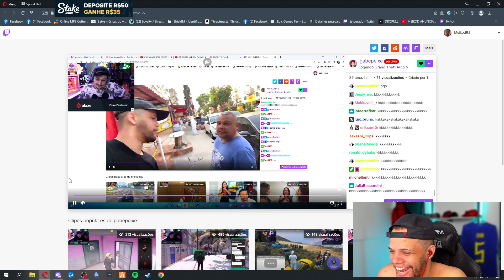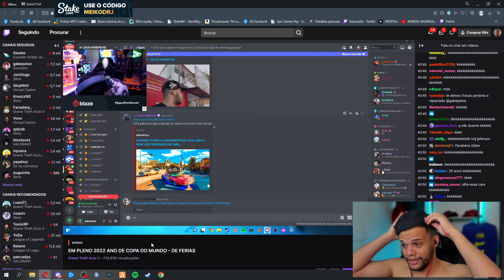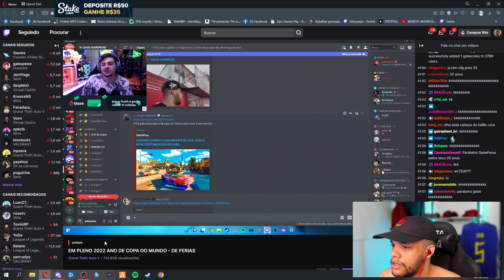MEIKOD FEZ ALETÓRIO MANDAR SALVE PRO GABE ! 🤣😂